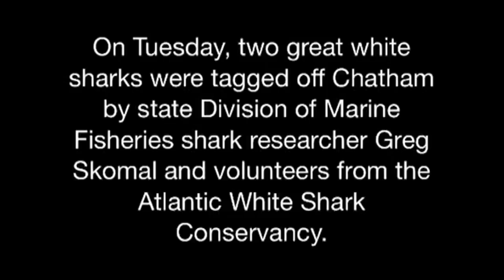Great White Sharks Tagged off Chatham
Two great white sharks were tagged off Chatham. The sharks were tagged by state Division of Marine Fisheries shark researcher Greg Skomal and volunteers with the Atlantic White Shark Conservancy.